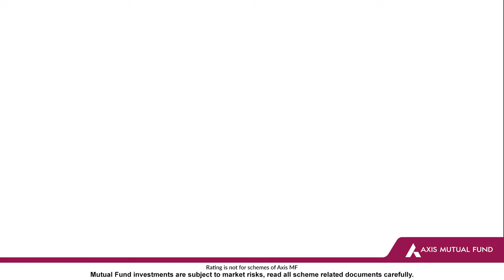Ultra Short-Term Mutual Funds | Axis MF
"In this video, we discuss ultra short-term mutual funds, a low-risk investment option with the potential to generate higher returns than traditional savings accounts and fixed deposits.

Whether you are a new investor or a seasoned pro, this video is a must-watch for anyone interested in learning more about ultra short-term mutual funds and how they can benefit your investment portfolio. If you are interested in learning more about ultra short-term funds and how they can benefit your investment portfolio, be sure to watch this video today!

Download the Axis Mutual Fund App Now📱